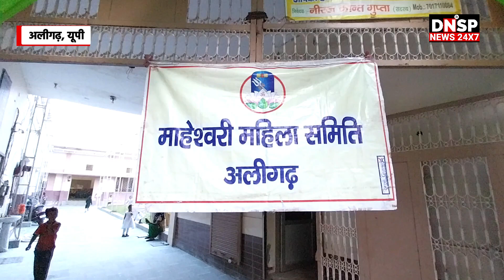Aligarh में माहेश्वरी महिला समिति ने किया Shiv Vivah का आयोजन | Aligarh News | DNSP News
अलीगढ़ में माहेश्वरी महिला मंडल की ओर से सावन माह में शिव विवाह का आयोजन मधुबन गेस्ट हाउस में किया गया। सर्वप्रथम गणेश वंदना एवं महेश वंदना के साथ कार्यक्रम की शुरूआत की गई। दीप प्रज्जवलन राष्ट्रीय कार्य समिति विनीता राठी, राष्ट्रीय कार्यकारिणी प्रमिला चोला, सदस्य पुनीता राठी, अध्यक्ष सुधा माहेश्वरी, सचिव शशि माहेश्वरी व पूजा सोमानी द्वारा संयुक्त रूप से किया गया।